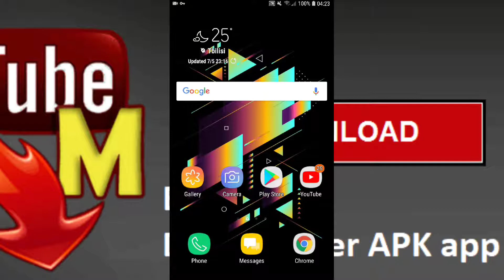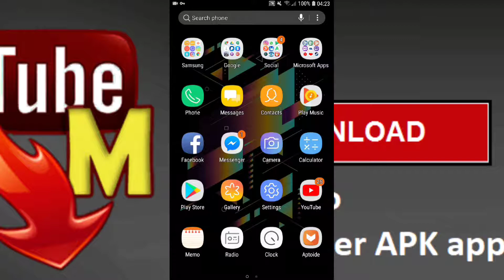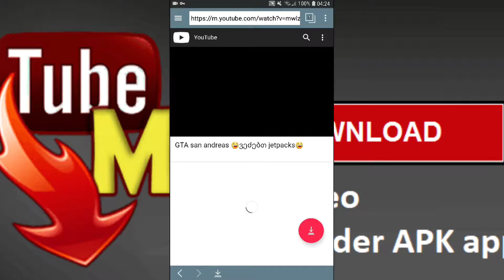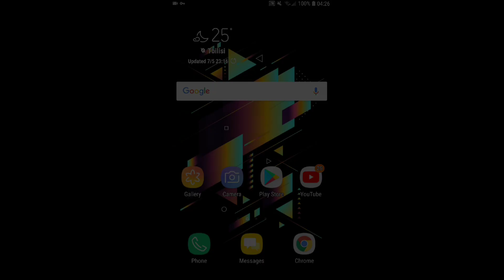როგორ გადმოვწეროთ ვიდეო youtube-დან 4K android-ში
❤Hey guys❤- ეს არის არხი about androide😂 და ვიღებ ანდროიდის შესახებ და თუ მოგეწონებათ ჩემი youtube chanell ❤ გთხოვთ გამოიწეროთ არხი და დაალაიქოთ ვიდეო ასევე გააზიარეთ რათა ბევრმა გაიგოს ამ არხის შესახებ ❤

❤ჩემი ტელეფონის მონაცემები❤

NAME:   GALAXY C5

storage: 32GB

RAM: 4GB

samsung: experience version:8.1

DATA:  2016 Samsung Electronics